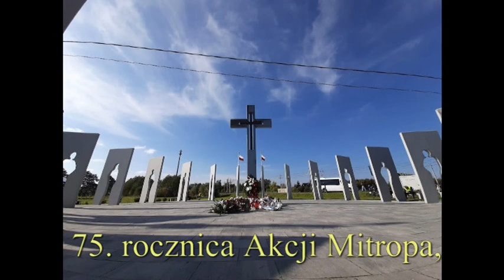75. rocznica Akcji Mitropa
3 października 2021 r. w Szaniawach odbyły się obchody 75. rocznicy Akcji Mitropa. W miejscowym kościele parafialnym została odprawiona Msza św. Eucharystię sprawowali proboszczowie parafii - obecny ks. kanonik mgr Antoni Przybysz i były wieloletni proboszcz ks. kanonik Jan Grzesiak. Dalsza część uroczystości odbyła się pod pomnikiem Mitropa, gdzie zostały złożone wieńce i kwiaty. Odbył się też Apel Poległych.

Światowy Związek Żołnierzy AK odznaką Za Zasługi Dla ŚZŻAK odznaczył Sławomira Smolaka – Sekretarza Gminy Trzebieszów.

W obchodach 75. rocznicy Akcji Mirtopa uczestniczyli przedstawiciele władz samorządowych powiatu  łukowskiego i łosickiego, gminy Trzebieszów i Huszlew. Wojewodę  Lubelskiego Lecha Sprawkę i Marszałka Województwa Lubelskiego Jarosława Stawiarskiego reprezentował  doradca Wojewody Lubelskiego,  Radny Sejmiku Województwa Lubelskiego Ryszard Szczygieł. Senatora RP  Stanisława Gogacza reprezentował  Edward Leśniak.

W uroczystościach uczestniczyła rodzina porucznika Tadeusza Marczuka ps. Kurzawa – dowódcy oddziału  AK-WIN.

Uroczystości 75. rocznicy Akcji Mitropa  uświetniła Kompania Reprezentacyjna Sił Powietrznych 41 Bazy Lotnictwa Szkolnego w Dęblinie pod dowództwem kpt. Macieja Marczyka oraz Orkiestra Wojskowa z Siedlec pod dowództwem st. chor. Sztabowego Przemysława Hryncewicza.

3 października 1946 roku kilkudziesięcioosobowy oddział AK-WiN pod dowództwem porucznika Tadeusza Marczuka ps. Kurzawa zatrzymał w Szaniawach-Poniatach koło Trzebieszowa wojskowo-dyplomatyczny pociąg rosyjski kursujący na trasie Moskwa-Warszawa-Berlin Wschodni. Podczas akcji, bez żadnego wystrzału rozbrojono i pozbawiono mundurów ponad 200 żołnierzy Armii Czerwonej. Akcja odbiła się szerokim echem w świecie.

Na zaproszenie swoją obecnością odpowiedzieli m.in. Generał brygady Artur Jakubczyk, zastępca Dowódcy 18 Dywizji Zmechanizowanej im. gen. broni Tadeusza Buka, przedstawiciel  Senatora RP Stanisława Gogacza, Ryszard Szczygieł Doradca Wojewody Lubelskiego i  Radny Sejmiku województwa Lubelskiego, który reprezentował Wojewodę Lubelskiego Lecha Sprawkę oraz Marszałka Województwa Lubelskiego Jarosława Stawiarskiego, Janusz Kobyliński Starosta Powiatu Łosickiego, przedstawiciele Rady Powiatu Łukowskiego- Jacek Krzyszczak–  Wice Przewodniczący Rady, Józef Głuchowski  – Przewodniczącego Komisji Rolnictwa i Ochrony Środowiska, Bartłomiej Bryk –  Przewodniczący Komisji Infrastruktury, Jerzy Siwiec – Sekretarz Powiatu Łukowskiego, Piotr Płudowski– Burmistrz Miasta Łuków, Grzegorz Wawryniuk– Przewodniczący Rady Gminy Huszlew, Andrzej Nurzyński– Przewodniczący Rady Gminy Trzebieszów oraz radni Gminy Trzebieszów, Stanisław Stefaniuk-Wójt Gminy Huszlew  oraz zaproszeni goście z Gminy Huszlew, Konstanty Strus– Honorowy Obywatel Gminy Trzebieszów, Jan Raniszewski -Honorowy Obywatel Gminy Trzebieszów, Uczestnicy Rajdu Pieszego z Łukowa, “Stowarzyszenie motocyklowe “BEARS RIDERS” z Łukowa oraz Rodziny śp. uczestników biorących udział w akcji Mitropa w 1946 r.

Obecni byli również Przedstawiciele Światowego Związku Żołnierzy  AK  Koło Łuków oraz Koło Trzebieszów oraz uczestnicy VII Rajdu Patriotycznego z Kiełbasek, prowadzonego przez Konstantego Strusa i ks. ppor Bogumiła Lemkowskiego, który rano celebrował Eucharystię w intencji naszych bohaterów.